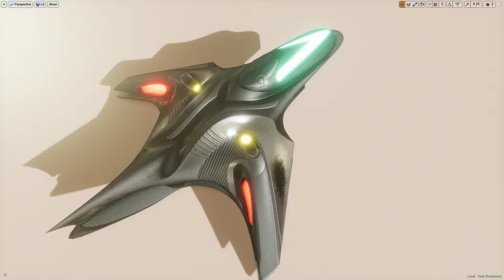Space fighter 3D Model PBR Low Poly